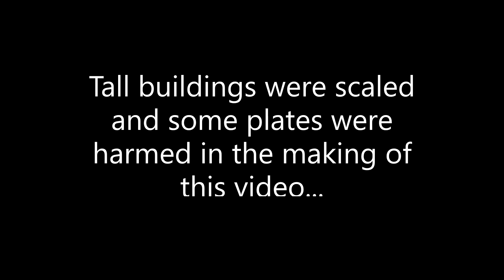Olivia King Grinds it Out in the Gym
Olivia keeps fit working out 3-5 days per week during the on season. This includes weights, running and isometric power exercises.